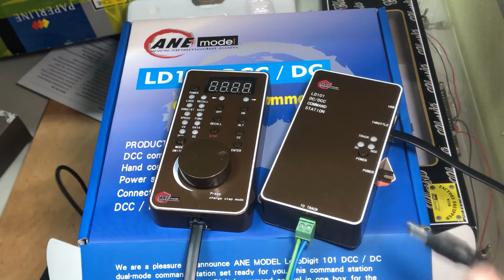LD101接線方式解說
LD101 DC/ DCC雙模式控制器接線簡易，在同一個場景上可以分別操控類比列車與數位列車，節省了重複購置控制器的成本。